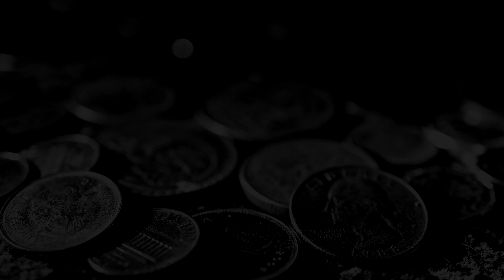Assassin's Creed : Origins ➢ gameplay ✦ full hd ✧ 24 ✦ pc ✧ 60 fps